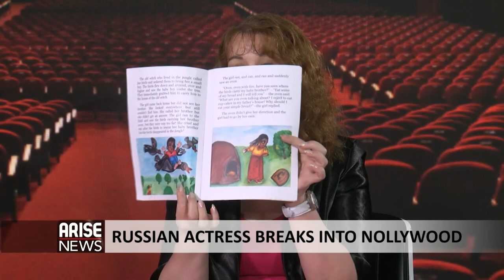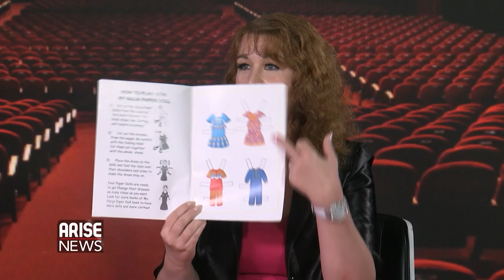Coming Soon to A Screen Near You: Russia’s Victoria Nearonskaya is Getting Attention in Nollywood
Nigeria's plucky movie industry, Nollywood, captures a new one in the actress Victoria Nearonskaya from Russia. She's Nollywood's newest rising star, born in Russia, originally from Kazakhstan, arriving these shores as a teacher, but now installed in Nigerian cinema and carving out a career for herself. Charles Aniagolu speaks to the Russian teacher, turned Nollywood marketer turned Nollywood actress, VictoriaNearonskaya.